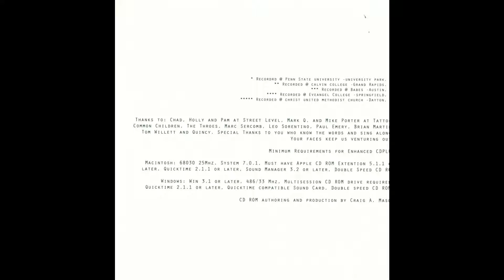The Choir - "Tear For Tear/About Love"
Track 9 from the 1997 live album "Let It Fly"

Derri Daugherty - Vocals, Guitar
Tim Chandler - Bass
Dan Michaels - Lyricon, Saxophone
Steve Hindalong - Drums, Backing Vocals
Bill Campbell - Guitar
Wayne Everett - Percussion

FYI: The liner notes have an incorrect tracklisting